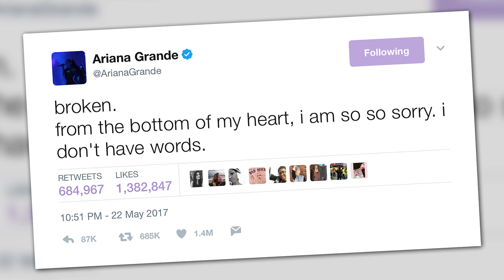ISIS Takes Responsibility For Ariana Grande Concert Bombing | Splash News TV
ISIS is reportedly taking responsibility for the Ariana Grande concert bombing in Manchester, England, that left 22 fans dead and many more injured.

Ariana Grande Tweets out that she feels "broken" after the reported bombings that took place during her concert in Manchester, England.

The singer says, "from the bottom of my heart, I am so so sorry. I don't have words."

According to Us Magazine, Ariana was in "hysterics" after learning that the explosions killed 22 of her fans, and left many more injured. Consequently, she has postponed her world tour indefinitely.

Manager Scooter Braun also Tweeted a response, saying "we mourn the lives of children and loved ones taken by this cowardly act."

According to the Associated Press, ISIS is taking responsibility for the attack, and NBC News is reporting that the explosions were from a suspected suicide bomber and another controlled detonation.

Ariana's World Tour will not continue as her fans and those affected mourn.